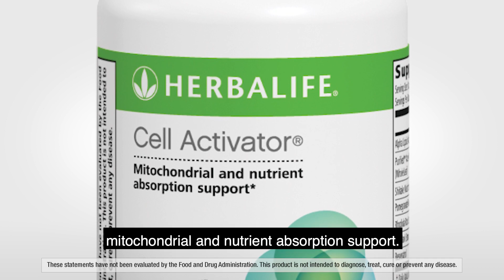HERBALIFE NUTRITION PRODUCTS - FORMULA3 CELL ACTIVATOR®: know the product by Dr Luigi Gratton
Dr. Luigi Gratton explains how the ingredients in "Formula 3 Cell Activator®" help protect cells against oxidative damage.
Get to know "Formula 3 Cell Activator®" !

Or You can use my Herbalife ID to sign up and become a Preferred Customer to purchase the discounted products you need or become a Herbalife Member and join my work group!
Both ways require the purchase of a kit, with the appropriate documentation and some products inside.

The cost of the kit is little more than the price of the products inside.
With the kit you will find the membership contract to take advantage of all the transparent guarantees that Herbalife offers, such as the 100% Satisfaction or Reimbursement Guarantee 'Gold Standard' and that will give you the opportunity to purchase at discounted prices the products you will need, achieving inner and outer well-being.
You will also be able to create your own independent part-time or full-time work group.
The contract is very clear and does not give rise to misrepresentation.

I can be your Herbalife Independent Distributor Sponsor to best advise you!

With the membership, you will have a free personal profile on the Herbalife website; from where you will create your orders and find all the free knowledge to learn about the different topics, taught by the company's medical-scientific team of luminaries (medical researchers since the 70's=
The annual membership renewal fee is very low: about 10 US dollars!

You can join my online team to work with your compatriots, family or friends wherever you live!
Herbalife is present in more than 97 countries around the world, you can form your own team in any country where Herbalife is present!

Honor and respect to Mark Hughes and his great work behind his great dream of giving the opportunity to get respectful work to anyone who wanted it in the pursuit of research and study.
Remembering the great study he did for years in China of the important medicinal herbs and which he placed side by side with Western scientific research once he returned to the U.S.
All this is because of him and his great courage.
Write to me for information about this!

I recommend you go watch my "Herbalife - Videos in English" playlist on this YouTube channel for information about the Herbalife Company and its philosophy based on a healthy lifestyle, daily wellness, natural supplement products, sports wellness information, Herbalife24 natural sports supplement products and the athletes who use them, the non-profit Herbalife Nutrition Foundation and other humanitarian projects.

If you found the video topic interesting please share it!